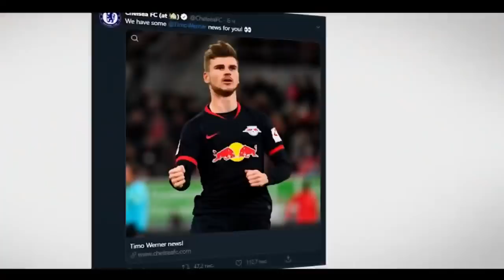Купчилик Кутаётган Амалга Ошиши Мумкин Бомба Трансферлар